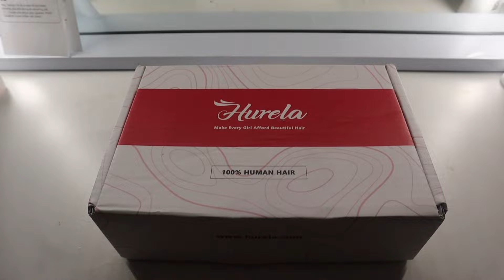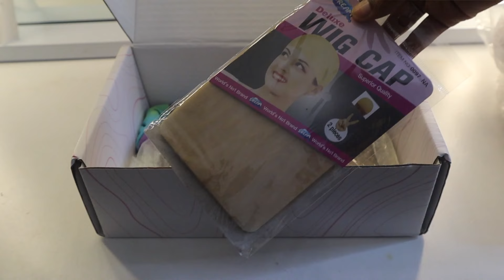watch me get my hair slayed | come to my hair appt with me pt. 2 ft. Hurela Hair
Please add "ft Hurela Hair" at the end of your
►Don’t Miss Flash Deal Every Friday On Website!
●▬▬▬▬ HurelaHair- Make Every Girl Afford Beautiful Hair ▬▬▬▬●
I'm using 150% density 13*4 Lace Frontal Body Wave Wig 24"

- how old is my son? 4
- what i use to film? canon eos m50

~ taniya anitra